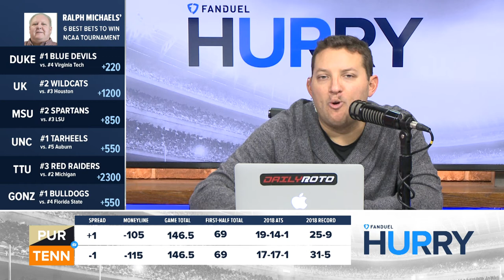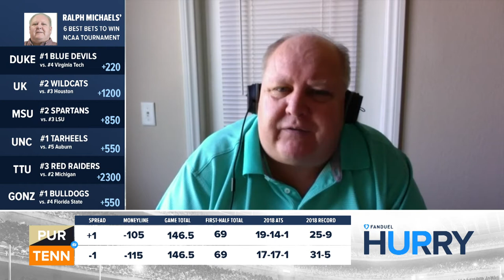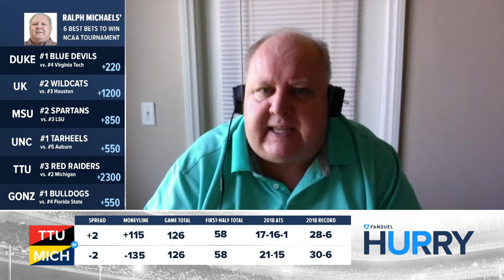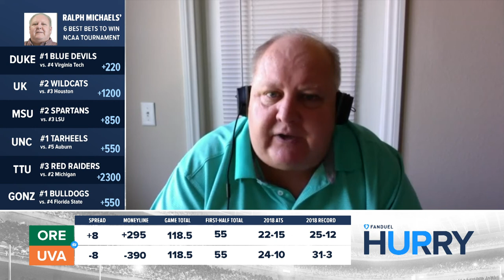Sweet Sixteen: FanDuel Hurry Up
Our experts Ralph Michaels and Gregg Sussman break down everything you need to know about the Sweet Sixteen this weekend.